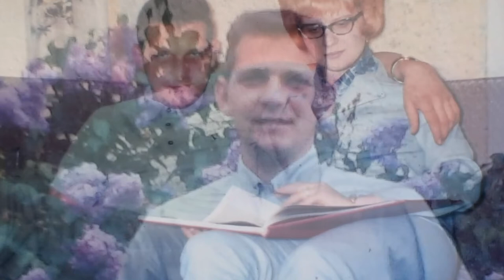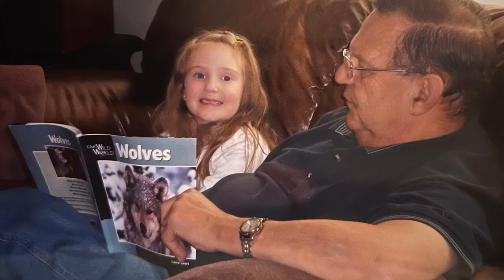Paul Kachuk August 3rd 1942 ~May 18th 2022 Memory Eternal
Paul was a loving husband, amazing father and wonderful Grandpa.
There simply are no words to measure  the pain you feel
An ache that will not cease, tells you that your love was real
For one who’s light has disappeared far before his time
One who touched so many lives, including yours and mine….
Don’t learn to live without me, learn to look for me in the moments. I will be there…